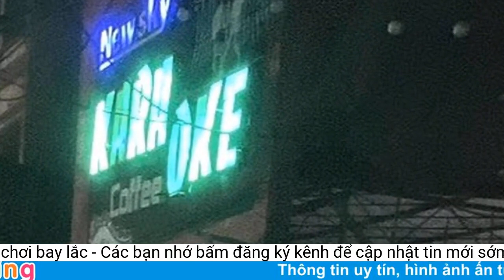Quán karaoke New Sky tổ chức cho dân chơi bay lắc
Bị lực lượng chức năng huyện Thanh Oai (Hà Nội) lập biên bản, ra quyết định đình chỉ hoạt động, nhưng quán karaoke New Sky vẫn lén lút hoạt động, mở cửa đón các dân chơi bay lắc.Ngày 20/3, nguồn tin của phóng viên cho biết đêm 19/3, rạng sáng 20/3, Phòng Cảnh sát phòng, chống tội phạm về ma túy (PC04) Công an TP Hà Nội bất ngờ tiến hành kiểm tra quán karaoke New Sky (thuộc thị trấn Kim Bài, huyện Thanh Oai, Hà Nội), đã phát hiện hơn 34 thanh niên đang có biểu hiện bay lắc.
Trước đó, tháng 12/2022, Công an huyện Thanh Oai đã tiến hành kiểm tra, lập biên bản, ra quyết định đình chỉ hoạt động đối với cơ sở kinh doanh dịch vụ karaoke này do không đảm bảo an toàn phòng cháy, chữa cháy theo quy định tại Thông tư số 147/2020/TT-BCA ngày 31/12/2020.
Chiều 20/3, thông tin với phóng viên, thượng tá Trần Trí Dũng - Trưởng Công an huyện Thanh Oai - xác nhận sự việc trên và cho biết Phòng PC 04 Công an thành phố phối hợp với Công an huyện Thanh Oai tiến hành kiểm tra cơ sở kinh doanh dịch vụ karaoke New Sky và bắt giữ 34 người nghi vấn sử dụng trái phép chất ma túy, đưa về trụ sở để phân loại, xử lý theo quy định.
Nguồn tin cũng cho biết mặc dù đã bị Công an huyện Thanh Oai đình chỉ hoạt động, hàng đêm quán karaoke này vẫn lén lút mở cửa đón khách. Đặc biệt, ngay trong giai đoạn cao điểm của dịch Covid-19, quán karaoke này vẫn mở cửa hoạt động và có dấu hiệu của việc tổ chức sử dụng chất cấm, mà không hề bị lực lượng chức năng kiểm tra, xử lý.
Nhật Minh/Bảo vệ Pháp luật
 Lực lượng Công an đang phong tỏa để kiểm tra quán karaoke New Sky.